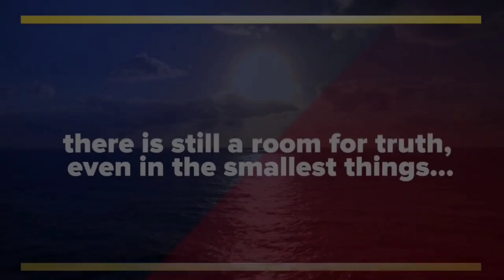Sampaguita March (Full) — Inspection March of President Bongbong Marcos (PBBM)